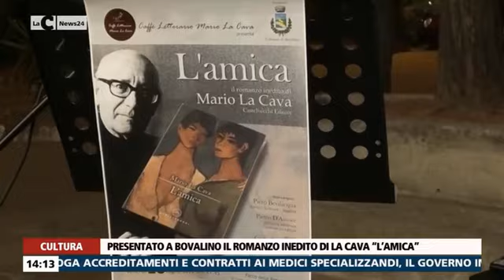L'amica di Mario La Cava. Presentazione. Servizio La CNews24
Presentazione del romanzo inedito "L'amica" di Mario La Cava pubblicato da Castelvecchi editore. Il servizio di Tonino Raco per "La CNews24".
Bovalino. 29 luglio 2022